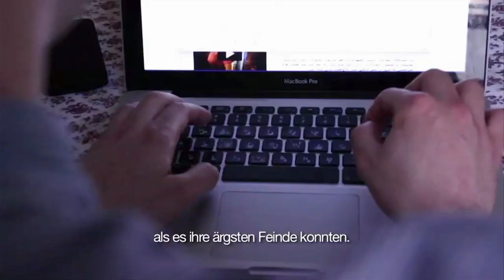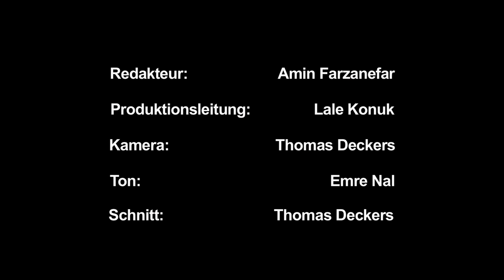Mehdi Mohseni: "Die Hoffnung ist unsere einzige Waffe"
Der Jounalist und Blogger Mehdi Mohseni kam 2009 nach Deutschland, um eine Konferenz zu besuchen -- und blieb.
Seit bloggt er regelmässig über die Ereignsse im Iran und die verheerenden Folgen der politischen Führung für das Volk. Als Journalist bei der Deutschen Welle arbeitet er an einem Projekt, dass Iranern eine bessere Nutzung des Internets vermitteln und die Menschenrechte fördern soll.
Die einzige Waffe sei die Hoffnung, sagt Mohseni: "Was wir ale tun können ist, uns gegenseitig in dieser Hoffnung auf Veränderung zu stärken."